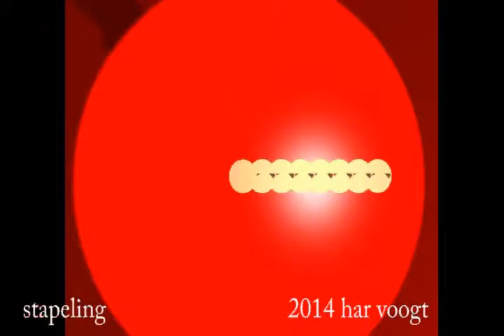stapeling 039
Kinetic Art